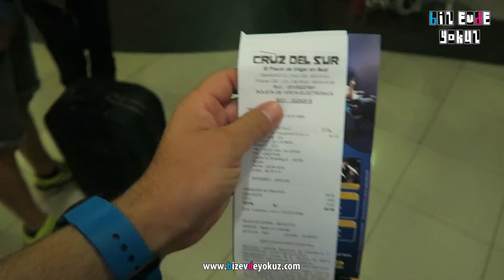Tosun Paşa'daki Yeşil Vadi & Sandboard - PERU BÖLÜM 3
Peru maceralarımızın üçüncü bölümü.